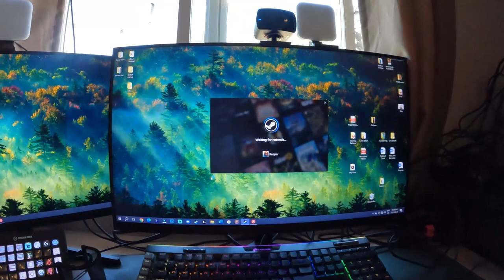trouble setting up my PC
This is NOT how I expected this day to go.

Equipment:
Camera: Canon EOS M50
Mic: Rode Wireless Go
Tripod: Manfrotto MTPIXI-B PIXI Mini Tripod
Editing Software: Filmora